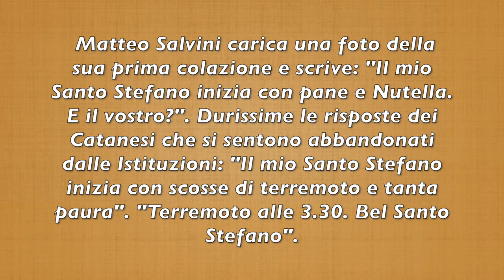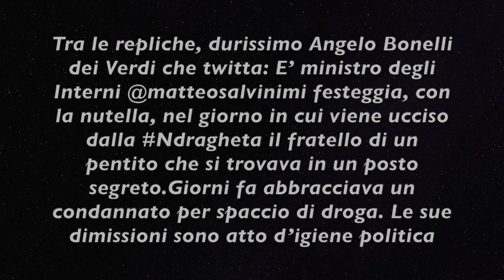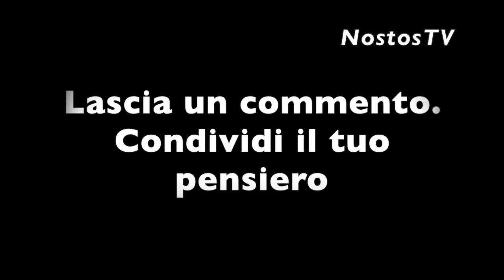TIRO DRITTO A PANE E NUTELLA: SALVINI NELLA BUFERA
"Io Tiro Dritto": Polemiche per il Selfie a pane e nutella del Ministro dell'Interno accusato di poca sensibilità

 Matteo Salvini carica una foto della sua prima colazione e scrive: "Il mio Santo Stefano inizia con pane e Nutella. E il vostro?". Durissime le risposte dei Catanesi che si sentono abbandonati dalle Istituzioni: "Il mio Santo Stefano inizia con scosse di terremoto e tanta paura". "Terremoto alle 3.30. Bel Santo Stefano".
"A Catania nella notte c'è stata una forte scossa di terremoto con danni a case e edifici. Chiediamo il supporto dello Stato". Lo Stato che il ministro dell'Interno e segretario della Lega rappresenta. Ancora.

Tra le repliche, durissimo Angelo Bonelli dei Verdi che twitta: E’ ministro degli Interni @matteosalvinimi festeggia, con la nutella, nel giorno in cui viene ucciso dalla Ndragheta il fratello di un pentito che si trovava in un posto segreto.Giorni fa abbracciava un condannato per spaccio di droga. Le sue dimissioni sono atto d’igiene politica